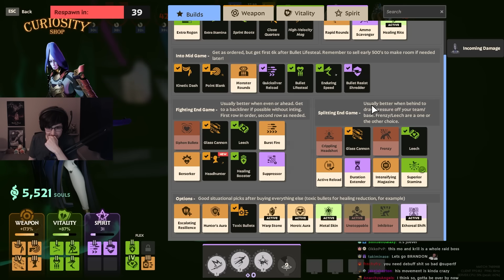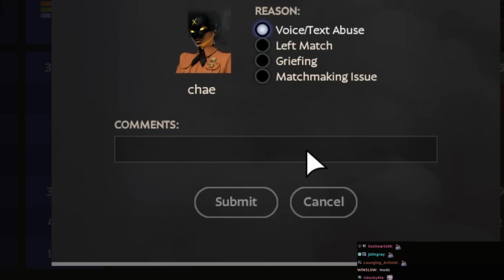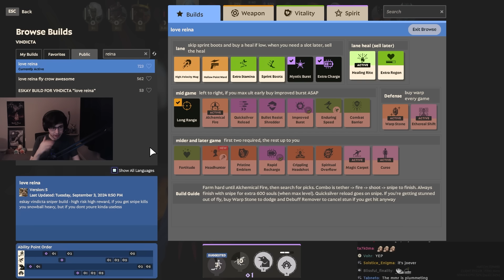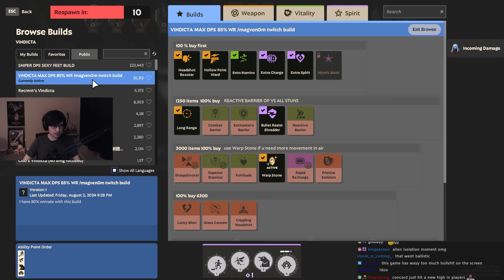Uncle Voll & Super are not built for this..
The geriatric duo discover that Deadlock might not be their game